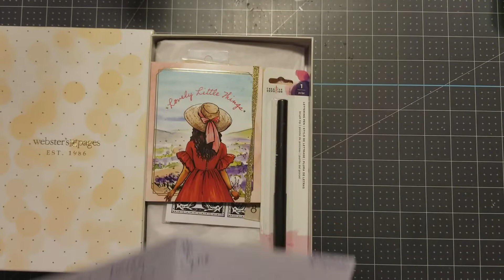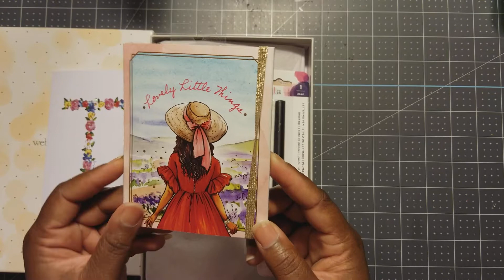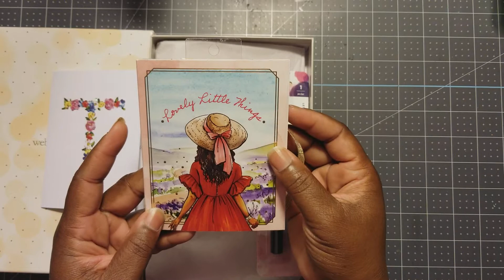I Never Would Have Thought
Write Me
Tina Holmes
Posen, Illinois 60469

This Video Is For Adults 18 Older Only.